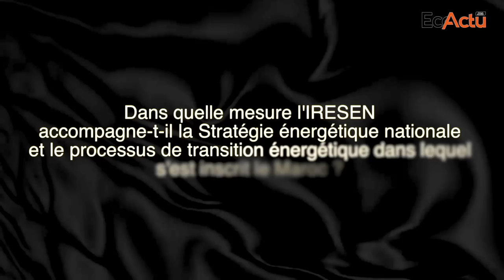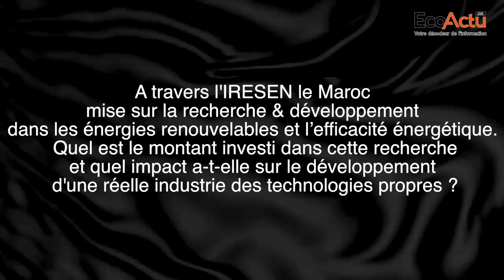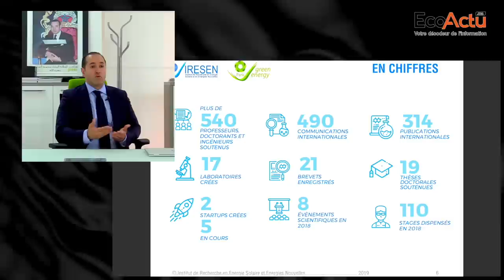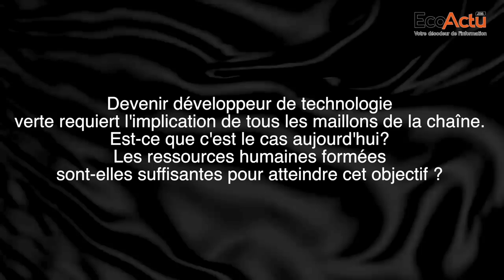IRESEN : Badr Ikken dévoile comment le Maroc deviendra un développeur de technologie verte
Pour en savoir davantage sur les missions, les objectifs et les défis que l’Institut est amené à relever pour hisser le Maroc au rang de hub de la R&D appliquée dans le domaine des énergies renouvelables, l’Equipe EcoActu.ma est partie à la rencontre de Badr Ikken, Directeur général de l’IRESEN qui mène, depuis sa nomination, cette vision de main de maître.